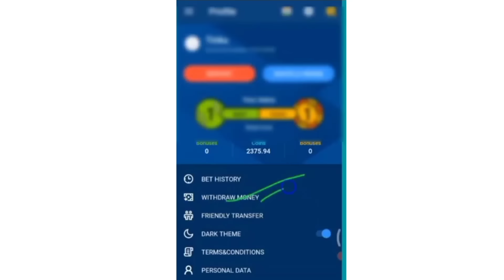Kashmiri Aadamkhor //funny drama by kashmiri Doublefaze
Dosto Hum Sirf Ye Video Aapko Hasane K Liye Banate Hai .Is Video Ka Maqsad Sirf Entertainment Aapko Karna Hai.Is Video K Zarye Ham Kissi Ko Naaraz Nhi Karna Chahate Hai. Ye Video Sirf Entertainment Purpose K Liye Hai.Ye Video Ham Apne Hee City Mai Banate Hai. Baki Chue Love.